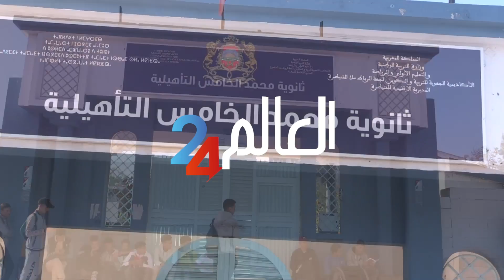نادي المواطنة وحقوق الإنسان بالقنيطرة ينظم حفلا بمناسبة الذكرى 47 للمسيرة الخضراء